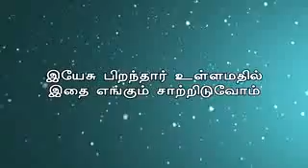January 2, 2017